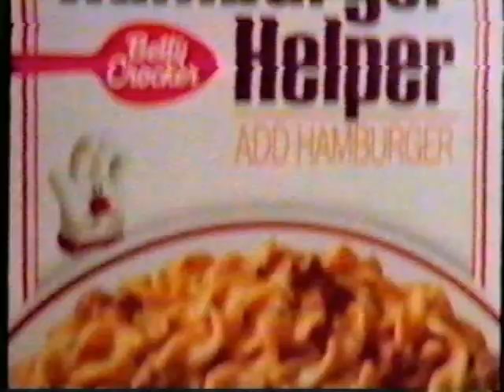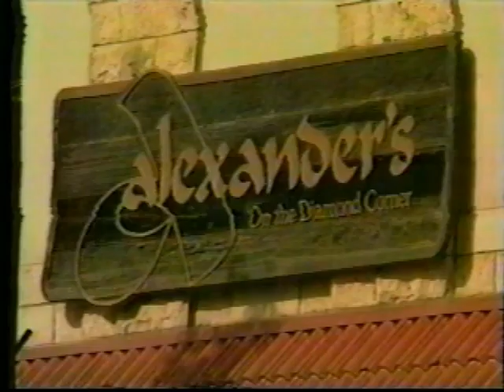Commercials 908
Here are some commercials off of a VHS tape. They are Maalox, Hamburger Helper, Ker Plunk, County Christmas, Dallas, Alexander's, and Culligan.